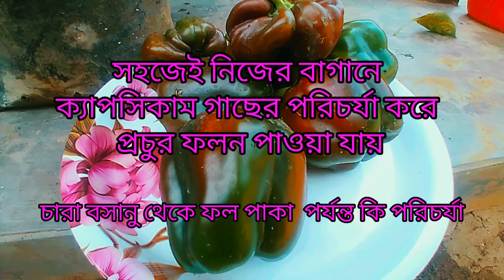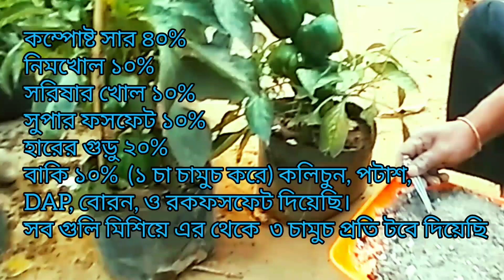ক‍্যাপসিকাম টবেই প্রচুর পরিমানে হয়। Capsicum plant care inpots l ক‍্যাপসিকাম গাছের পরিচর্যা।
ক‍্যাপসিকাম টবেই প্রচুর পরিমানে হয়। Capsicum plant care inpots l টবে ক‍্যাপসিকাম গাছের পরিচর্যা।
ক্যাপসিকাম চাষ পদ্ধতি
টবেই হবে প্রচুর ক্যাপসিকাম,অতি সহজেই/ Easily grow capsicum at home / grow simla mirch / bell pepper
Easiest & Fastest way to grow Bell Pepper/Capsicum (शिमलामिर्च) from Fresh Seeds at Home
How to Grow Bell Peppers from Seed in Containers | Easy planting guide

টবে ক্যাপসিকাম চাষ করার সম্পূর্ণ পদ্ধতি নিয়েই এই ভিডিও । ক্যাপসিকামের চারা টবে বসানো, মাটি তৈরি, গাছ বড়ো করে তাতে ফল পাওয়া সহ বিভিন্ন পরিচর্যা - এই সমস্ত কিছুই এই ভিডিওতে বিশদে দেখানো হয়েছে ।

ক্যাপসিকাম চাষ পদ্ধতি
টবে ক্যাপসিকাম চাষ
ক্যাপসিকাম চাষ
ক্যাপসিকাম
সবুজ ক্যাপসিকাম
লাল ক্যাপসিকাম
হলুদ ক্যাপসিকাম
how to grow Capsicum
how to grow capsicum from seed
capsicum plant care
how to grow capsicum in pot
Biswa Bangla Krishi
ক্যাপসিকাম বীজ থেকে চারা উৎপাদন
how to grow bell peppers
how to grow bell peppers from seed
how to grow bell peppers from seed indoors how to grow bell peppers in containers
how to grow bell peppers in a pot
how to plant bell pepper at home
how to plant bell peppers in pots
how to plant bell pepper seeds
how to grow peppers
how to grow peppers from seed
how to grow shimla mirch
pepper
capsicum
how to grow chillies at home
how to grow sweet peppers
টবে ক্যাপসিকাম চাষ পদ্ধতি
টবে ক্যাপসিকাম চাষের সহজ পদ্ধতি capsicum
ক্যাপসিকাম
টবে ক্যাপসিকাম চাষ
capsicum planting at home
how to grow capsicum at home
Capsicum grow
bell pepper
simla mirch
how to grow capsicum from seed grow capsicum in container
roof gardening
grow vegetables in container
how to grow capsicum plant at home ক্যাপসিকাম চাষ
green capsicum chutney